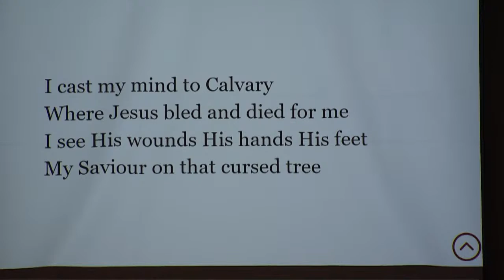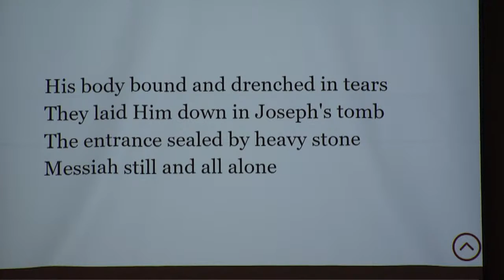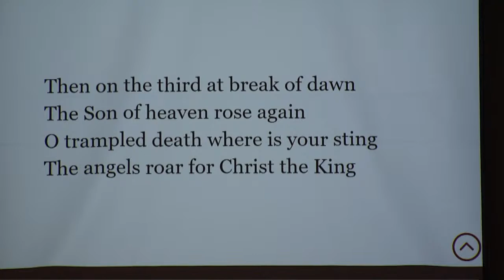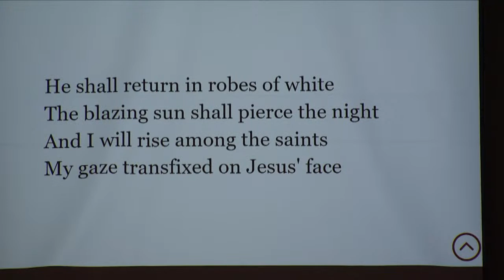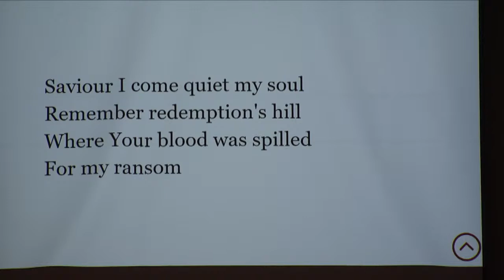David Gordon | 8.20.23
Teacher: David Gordon